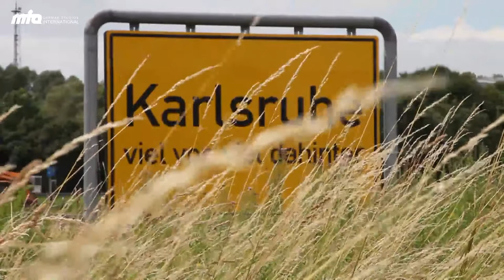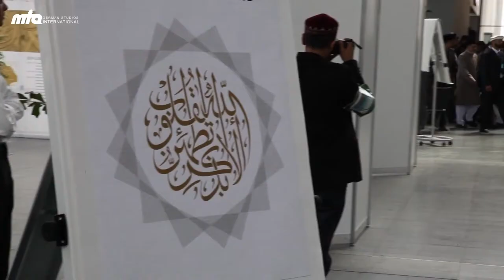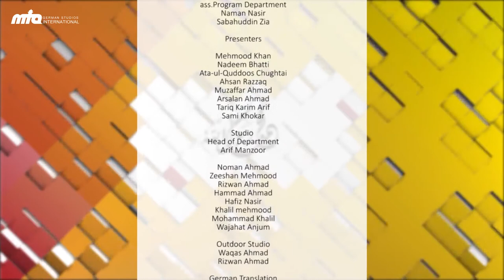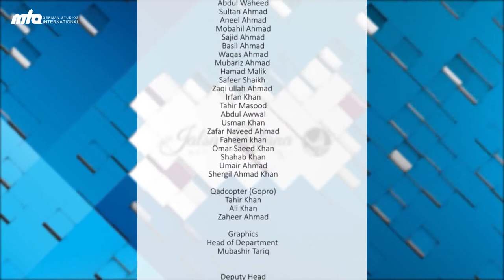Bendera Islam Berkibar Megah di Barat - Sempurna Nubuatan Nabi Muhammad saw